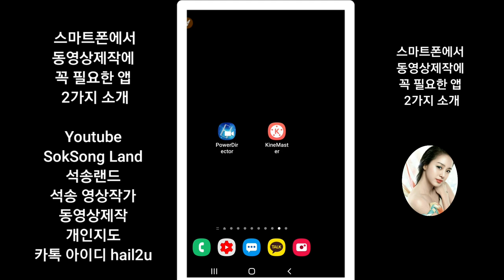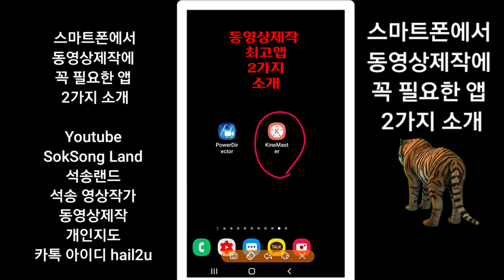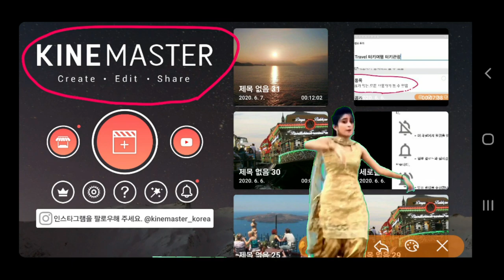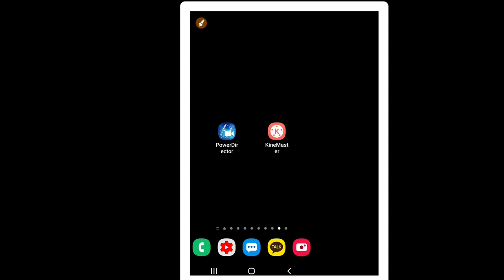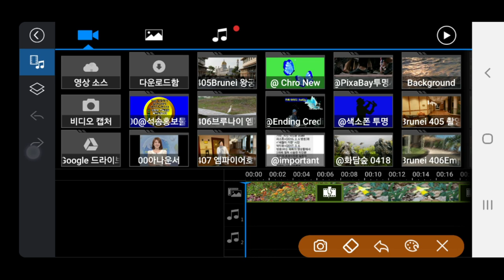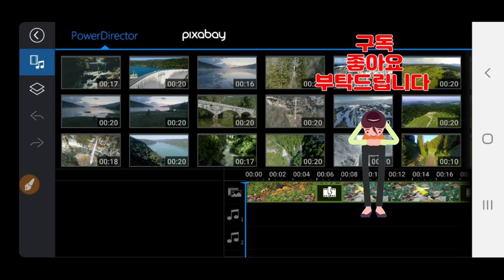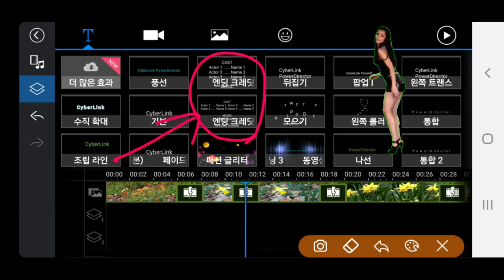스마트폰으로 동영상제작을 시작하려는 분에게 꼭 필요한 앱 2가지 소개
동영상제작을 스마트폰으로 제작하려는 분에게 추천하는 필수 앱 2가지 소개 스마트폰 동영상제작 최고앱 2가지 소개 동영상제작 최고앱 2종 키네마스터 파워디렉터 소개